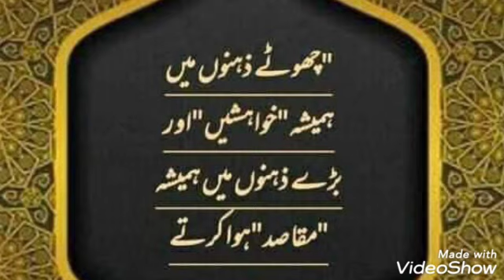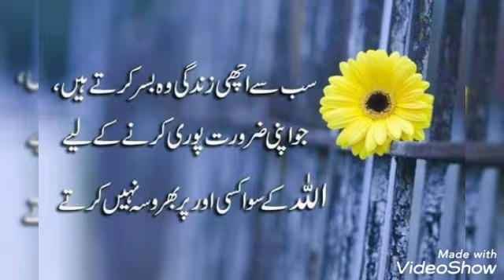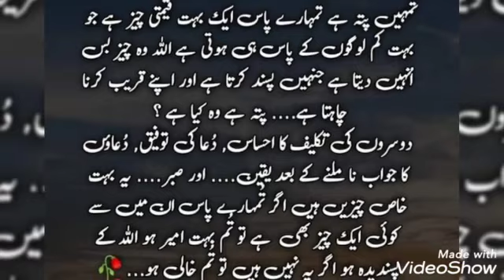azmaish un key lye hti ha jiny Allah chahta ha sabr whi karty jo Allah ko chahty